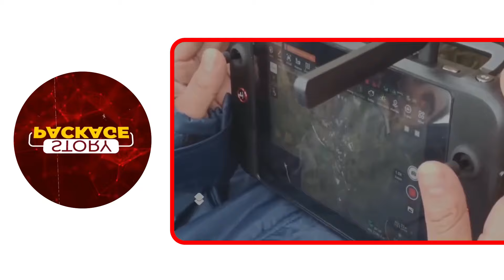KIFO CHA RAIS IRAN EBRAHIM RAISI BADO UTATA